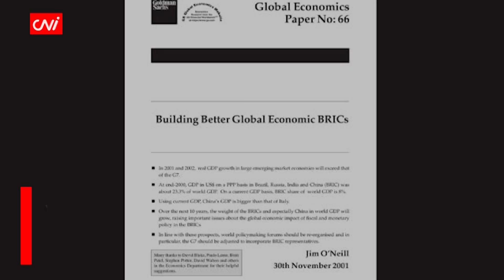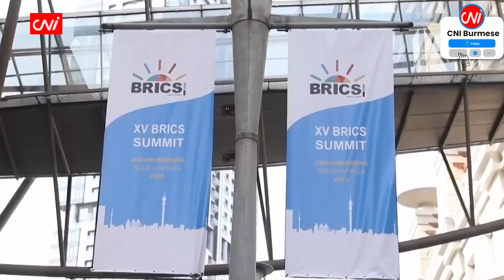G-7 ရဲ့ ပြိုင်ဘက် သို့မဟုတ် BRICS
CNI International Weekly Hot News

၂၀၂၄ ခုနှစ်၊ ဇွန်လ ၂၂

ဘရာဇီးလ်၊ ရုရှား၊ အိန္ဒိယ၊ တရုတ်နှင့် တောင်အာဖရိကတို့ ဦးဆောင်ပါဝင်သည့် BRICS သည် စက်မှုထိပ်သီး ၇ နိုင်ငံ(G-7)အဖွဲ့၏ လွှမ်းမိုးချုပ်ကိုင်မှုကို စိန်ခေါ်နေကြောင်း SinarDaily သတင်းဝက်ဘ်ဆိုဒ်မှ ဖော်ပြထားသည်။

BRICS ဟူသော ဝေါဟာရသည် နိုင်ငံခြားရင်းနှီးမြှုပ်နှံမှု ဗျူဟာများ နှင့်စပ်လျဉ်း၍ မူလက တီထွင်ခဲ့သည်။ ၎င်းကို Goldman Sachs Asset Management ၏ ဥက္ကဌ Jim O'Neill မှ “Building Better Global Economic BRICS” 2001 စာစောင်တွင် မိတ်ဆက်ခဲ့ပါသည်။

၂၀၀၆ ခုနှစ်၊ စက်တင်ဘာလတွင် ဘရာဇီးလ်၊ ရုရှား၊ အိန္ဒိယ၊ တရုတ်၏ နိုင်ငံခြားရေးဝန်ကြီးများသည် နယူးယောက်မြို့၌ ကျင်းပသော ကုလသမဂ္ဂ ညီလာခံ၏ အထွေထွေ ဆွေးနွေးပွဲအပြီး၌ အဆင့်မြင့် အစည်းအဝေးများ ဆက်တိုက် စတင်ခဲ့သည်။